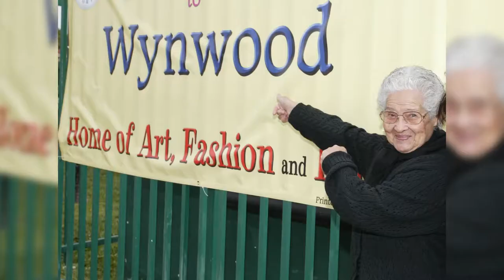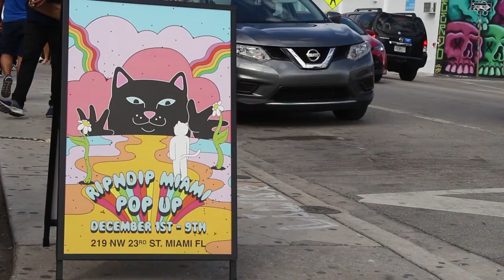Wynwood - West Broward High (WBTV)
BTN story on the graffiti and wall art in Wynwood.